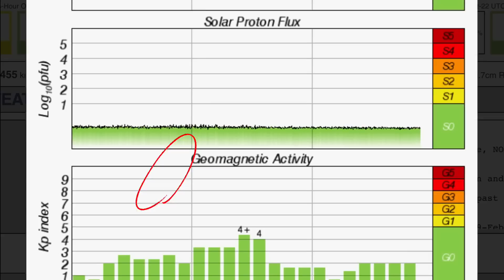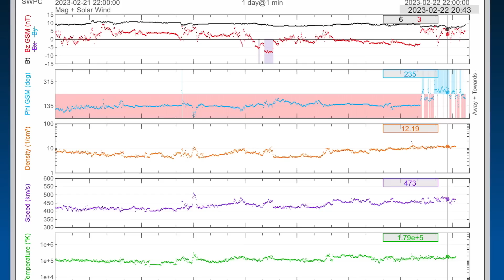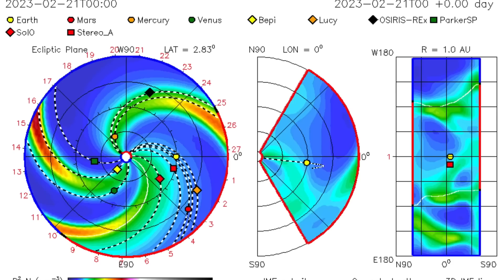Solar IMPACTS Continue‼️/ DANGEROUS Winter STORM / Texas Earthquakes / Polar Vortex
February 22 2023

5 Day not so normal World Weather forecast. Plus a look at spaceweather for today.